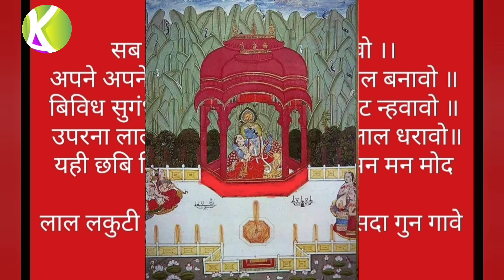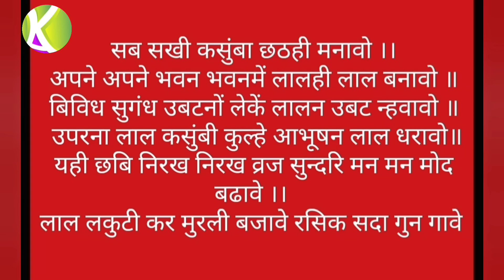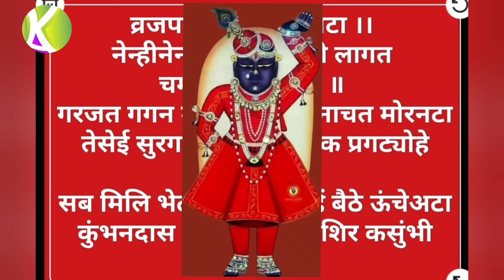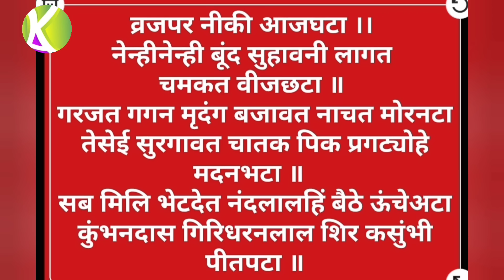કસુંબા છઠ્ઠ/Kasumbashath/Varsha Ritu/Malhar/सखी सब कुसुंबा छठ्ठ ही मनावो/ब्रजपर नीकी आज घटा/Kiratan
asthasap Kiratan#Varsha Ritu#pustiy Maragiy Kirtan#pusti bhakti pad#pusti kirtan#pustiy ras#Kumandas Asodariya...etc

🌹Taital#sakhi sab kasumba shath hi manavo
      Braj per niki Aaj dhata
🌹टाइट# सखी सब कुसुंबा छठही मनावो
      ब्रिजपर नीकी आज घटा
🌹राग मल्हार/सुर मल्हार
🌹ताल#आडा चौताल/त्रिताल
🌹रचनाश्रीरसीकरायजी
🌹पखावज#संकेत रैयाणी
🌹झाझ#संदीप वसोया
🌹स्वर#श्रीकुमनदास आसोदरीया हणियाद  गुजरात
પુષ્ટિમાર્ગીય મહા રાસ'' હાલારી રાસ.કીર્તન.પદ.વચનામૃત, હોરીરસિયા ઢાઢીલીલા મનોરથ ઉત્સવ વિગેરે...
Varsha Ritu
Rath Yatra
halari ras
navvilas ras
ras Kiratan
dhol pad
ras garaba
badhai kirtan
astasap kirtan
panala kirtan
Kiratn pad
@pushti vilas
@pushti pad
@pushtiymarg haveli sangeet
@Vadhai kirtan
@pushti kirtan
@Pushtimargiy Kirtan
@Haveli Sangeet
@Haveli Kirtan
@ श्री कुमनदास

DAY1||અલૌકિક સેવા-શૃંગાર શિબિર||            શ્રીદ્વારકેશલાલજી મહારાજશ્રી

DAY2||અલૌકિક સેવા-શૃંગાર શિબિર||            શ્રીદ્વારકેશલાલજી મહારાજશ્રી

Day 1 # TreeVidha Svarup Mahotsav
 Taital#Shree nathaji Svarup Darshan
     भाग 1 त्रिवीध स्वरुप महोत्सव
  श्रीनाथजी स्वरुप दशॅन जोवा नीचे क्लीक करो

Day 2 TreeVidhaSvarup Mahotsav
Taital Shree Mahaprabhuji Svarup Darshan
        भाग 2# श्रीमहाप्रभुजी स्वरुप दशॅन
श्रीमहाप्रभुजी स्वरुपदशॅन जोवा नीचे क्लीक करो